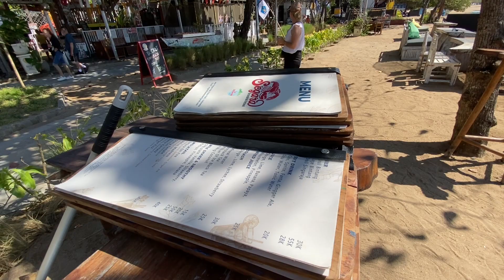Bali August 2022 Sanur beach walk.